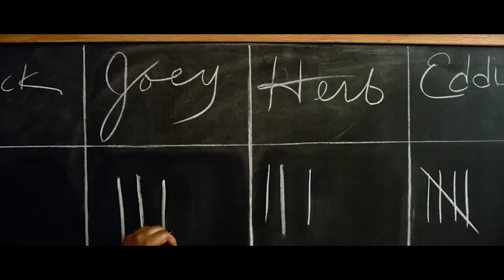Здравствуй, будущее! (1-й сезон) — Русский трейлер Сериал 2023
В ретро-футуристическом мире харизматичный коммерсант Джек Биллингс и его верная команда продавцов-ассистентов обещают коренным образом изменить жизнь своих клиентов, переселив их на Луну.

• Премьера: ►17 февраля 2023 (мир)◄
• Платформа: AppleTV+
• Оригинальное название: "Hello Tomorrow!"
• Жанр: фантастика, комедия
• Страна: США
• Режиссер: Джонатан Энтвистл
• В главных ролях: Билли Крудап, Хэнк Азариа, Спенсер Лотт, Дороти Джеймс